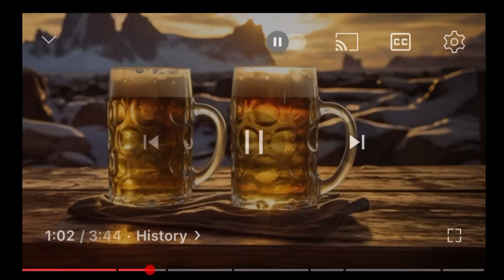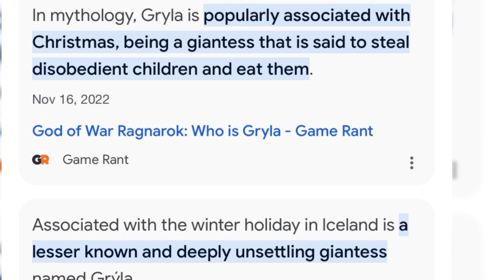God’s Hand Vs Iceland Norse Religion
They were crying about not being able to celebrate Christless they should’ve been thank my Father for their life and vowing down to his son who was sent to save their prostituting butts.